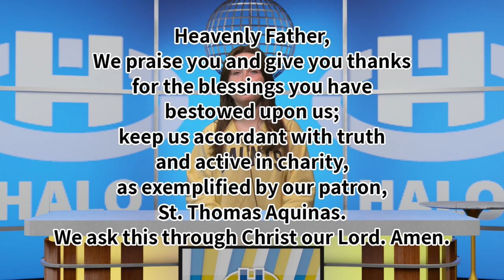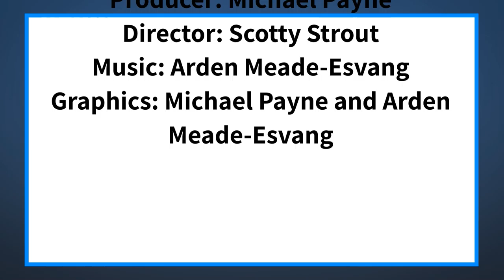The Halo Midday Show 4/6/21